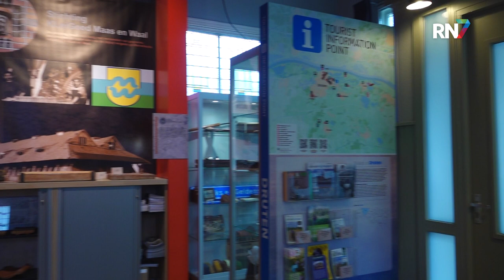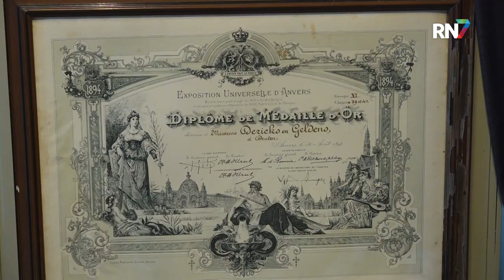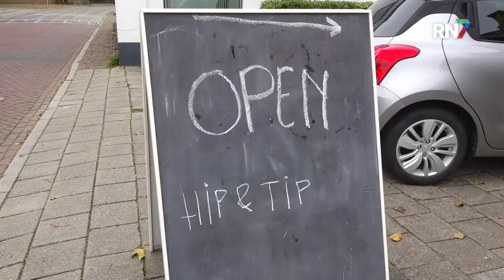Nieuwe HIP&TIP in Druten || RN7 REGIONIEUWS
De nieuwe TIP en HIP in Druten is afgelopen weekend feestelijk geopend. Dit nieuwe centrum voor toeristische en historische informatie, is gevestigd in het Bondsgebouw, midden in het centrum. Mensen kunnen hier onder meer terecht voor informatie over de regio en de historie van de steenfabriek.